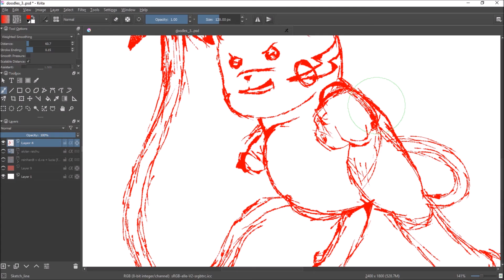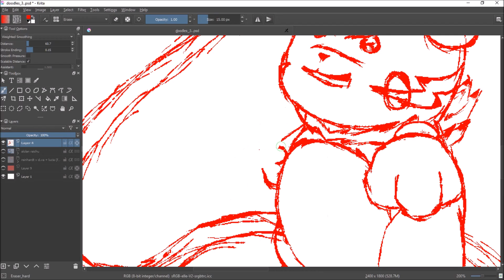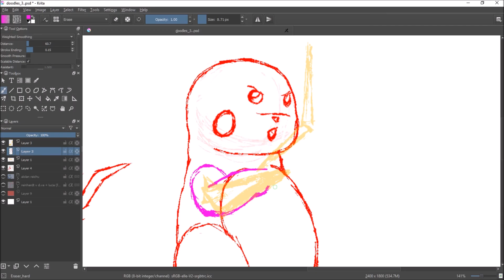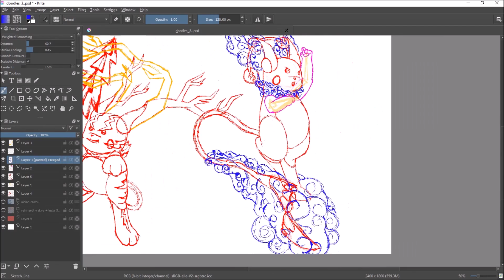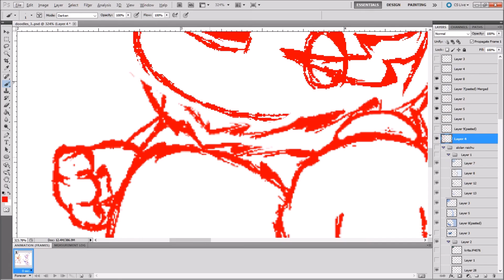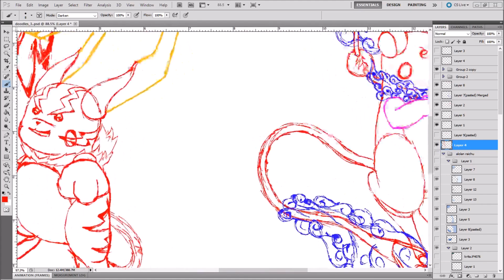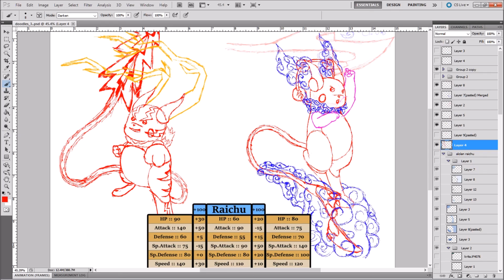Doodling - 8/16/2016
WOW, this six minute video's gonna take an HOUR to upload.

I decide to draw MORE RAICHU today rather than work on my Overwatch comic. So have some concepts for a physical Mega Raichu and special Mega Raichu.